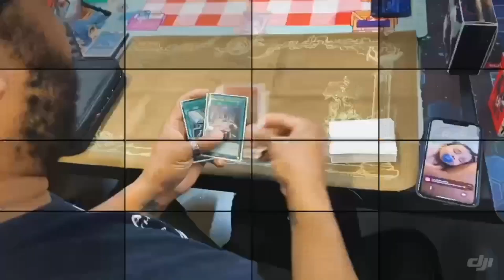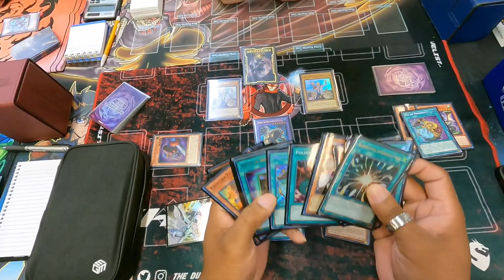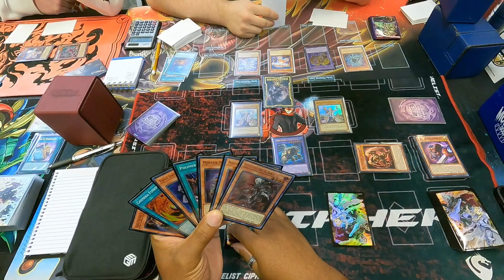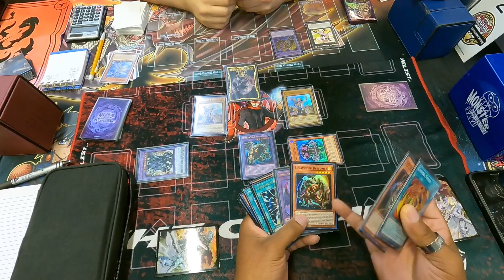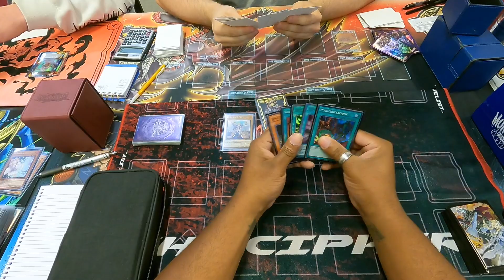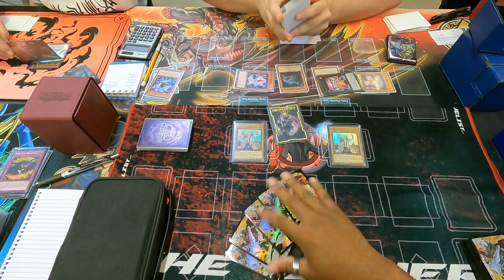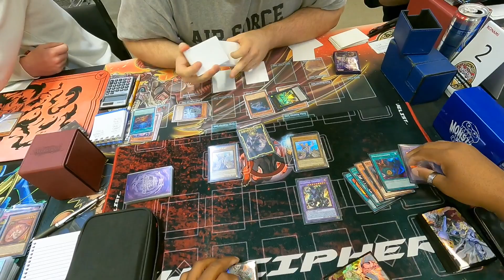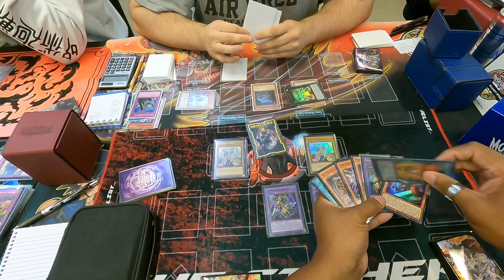Yu-Gi-Oh! | OTS Championship | Round One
Welcome.

Channel Members:

Red BlackLadybug0w0
Savent Melody
Isaac
RedRoc
zealous snail
Patrick Ouellette
Tanner Thompson
Fierce Slayer
Veske

Intro/Outro Music:

Crawl by Rain Griffin-unreleased song

the_duelist_cipher